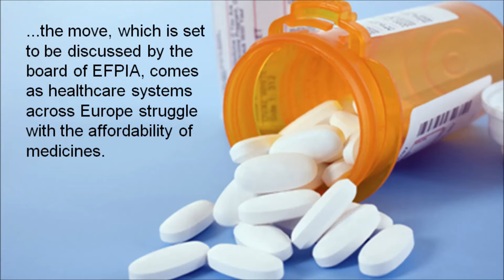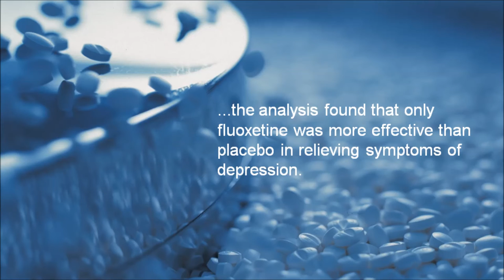FirstWord Pharma Daily News Round-Up Video for June 9, 2016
The FirstWord Pharma Daily News Round-Up Video gives a recap of the latest pharmaceutical and biotechnology news. Stay abreast of the key industry news each day. Today's video highlights include AstraZeneca, Aspen Pharmacare, EFPIA, Pfizer, oxycodone, naltrexone, FDA, Amgen, Novartis, erenumab and fluoxetine.